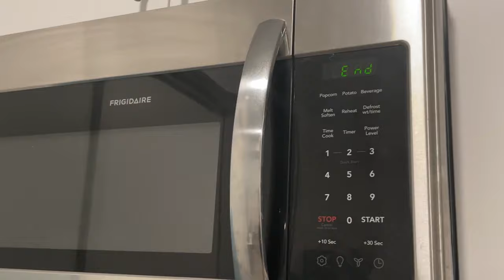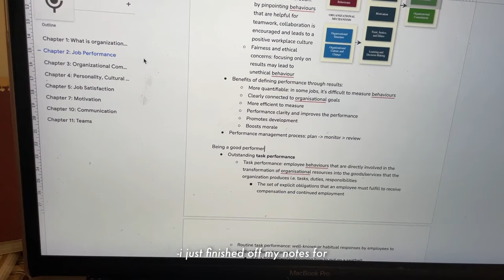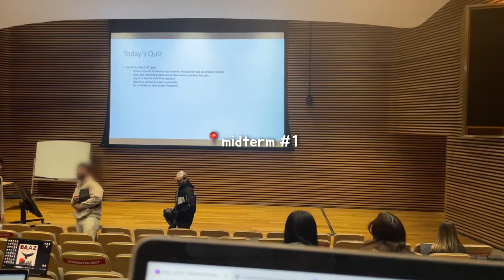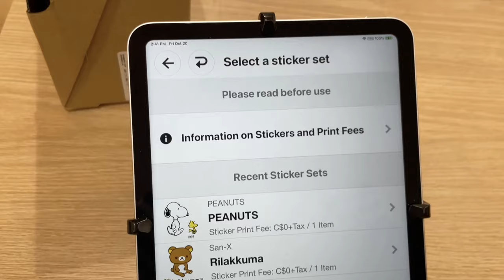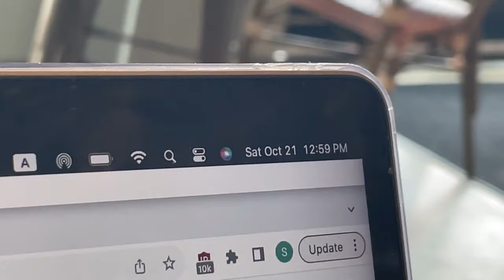productive studying vlog that'll motivate you to START after this video ends (uni midterm week ver.)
basically a cycle of me studying then taking a midterm. but seeing other people study makes me want to study too so hope this helps!!

☾ faqs ☽
name: selina
age: 19
ethnicity: chinese
location: toronto, canada